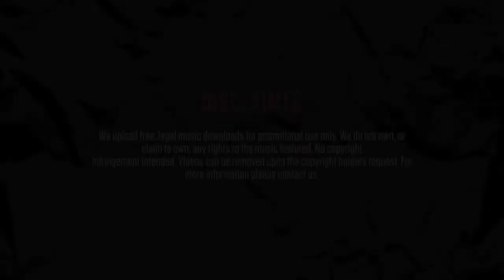M.I.K - Cake remix (featuring Ego, Shifman & Merky ACE)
Title: Cake remix
Artist: M.I.K, Ego, Shifman, Merky Ace
Producer: DOK
EP: The £P
Track: 1/9